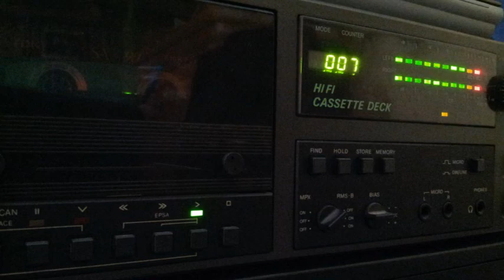[Tape 495] P.C.PAT 9505 [side A]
Auf diesem Tape ein weiterer Mix
von P.C.PAT aus dem Jahr 1995...